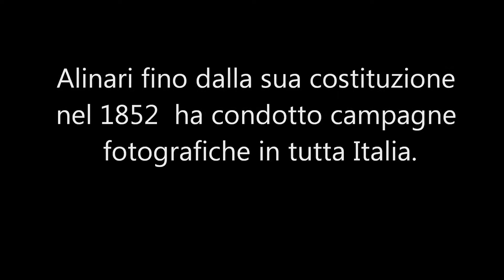WORKSHOP DI FOTOGRAFIA FONDAZIONE ALINARI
Presentazione online dei Workshop Fotografici promossi dalla Fondazione Alinari di Firenze, a cura di Andrea Samaritani con Emanuela Sesti. Edizione 2015.